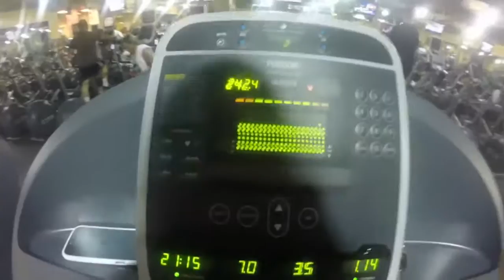DAY 1: Fasted Cardio and Lifting